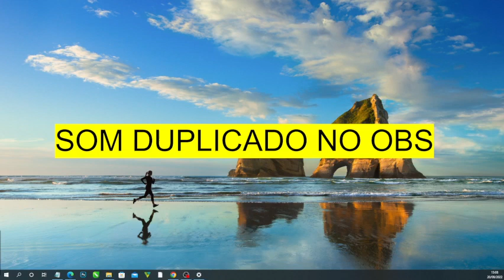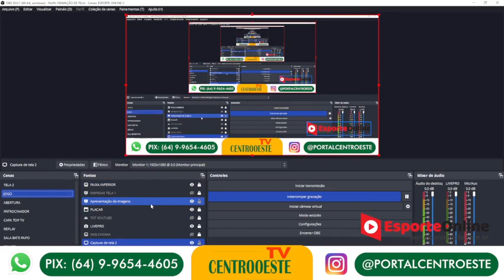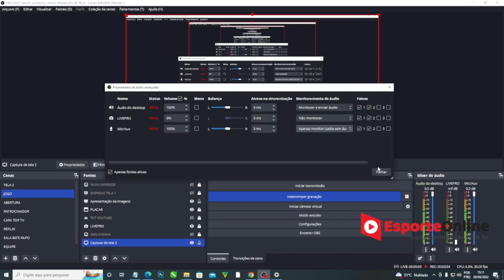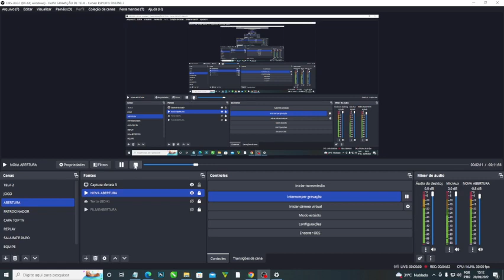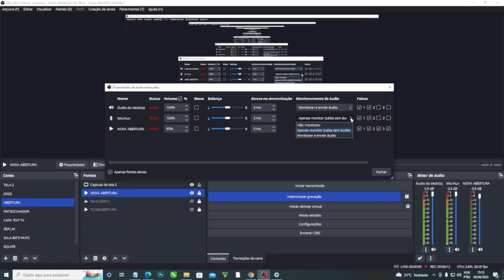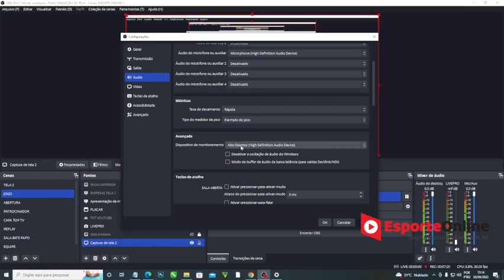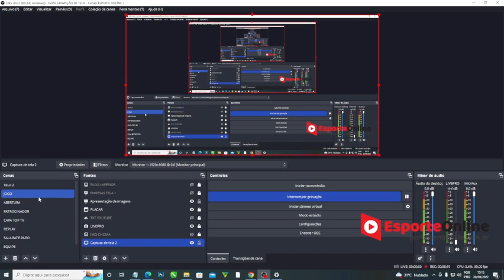AUDIO SEM ECO OU DUPLICAÇÃO NO OBS - FÁCIL FÁCIL - SIGA A DICA E FAÇA UMA ÓTIMA TRANSMISSÃO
AUDIO SEM ECO OU DUPLICAÇÃO NO OBS - FACIL FACIL - SIGA AS DICAS